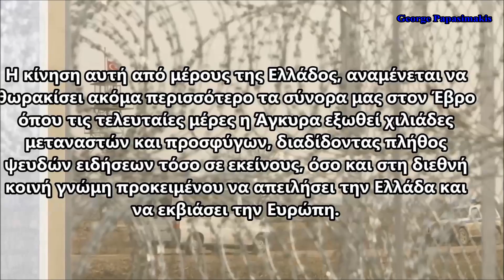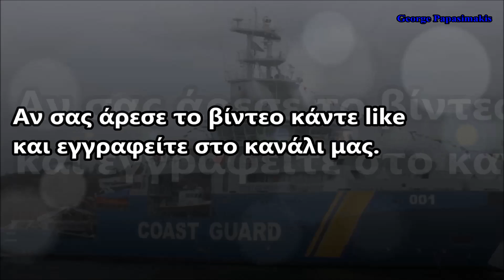Κατά 40χλμ θα επεκταθεί ο φράχτης κατά μήκος των συνόρων μας στον Έβρο, ταχεία επέμβαση από FRONTEX